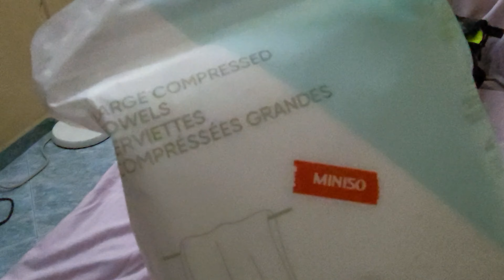整理行李箱Zhěnglǐ háng lǐ xiāng (tidy suitcase)随心❤️开心🤗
随心 ❤️开心🤗 follow my ❤️heart be 😊 happy
随着我的心开心的过好每一天☺️